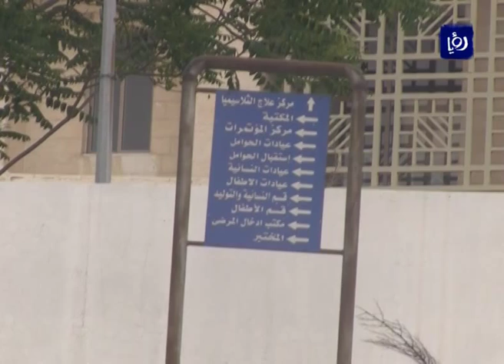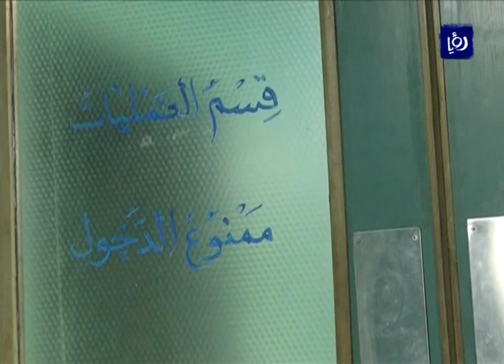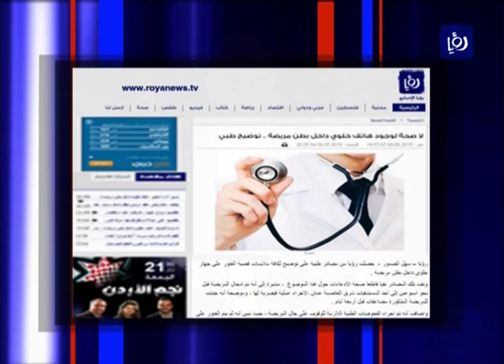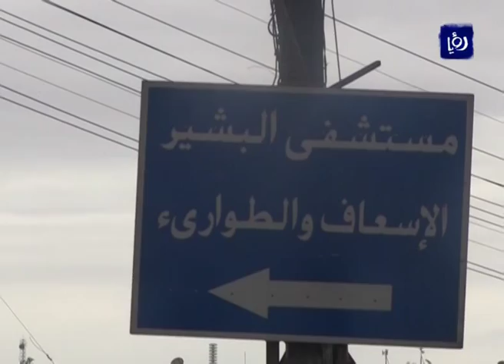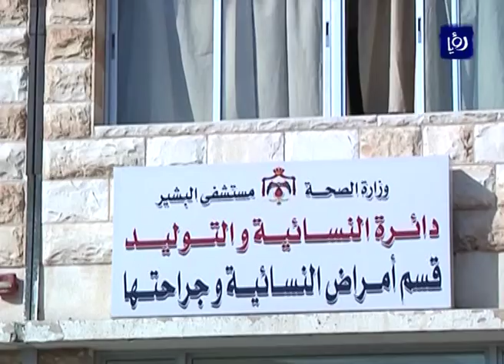نبض البلد - د. رائد حجازين ود. رلى الحروب يتحدثان عن حماية الطبيب والمواطن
استضاف الإعلامي محمد الخالدي في برنامج نبض البلد كلا د. رائد حجازين - رئيس لجنة الصحة النيابية ود. رلى الحروب - عضو لجنة الحريات النيابية وذلك في الحلقة التي أعدت للحديث حول وفاة طبيب اثر حادث اعتداء عليه  وجدل حول هاتف محمول في أحشاء مريضة والنقاش نحو حماية الطبيب والمريض معا وذلك بتاريخ 11/5/2015.